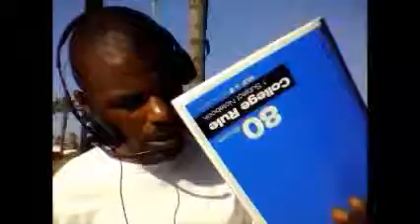Creating Opportunities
you may continue---